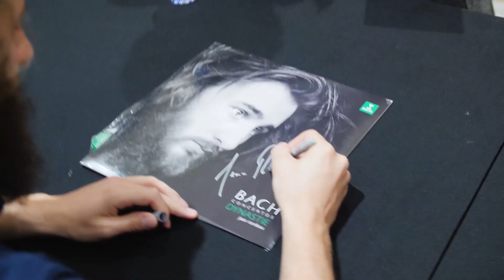Jean Rondeau’s Jazz Piano Trio Cabane!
尚隆多爵士鋼琴三重奏CABANE!
3 MAY 2019 | FRI | 8PM

This event is part of Rondeau’s MUSE Artist-in-Residence programme 2018

Artists
Jean Rondeau, piano
Erwan Ricordeau, double bass
Sébastien Grenat, drums